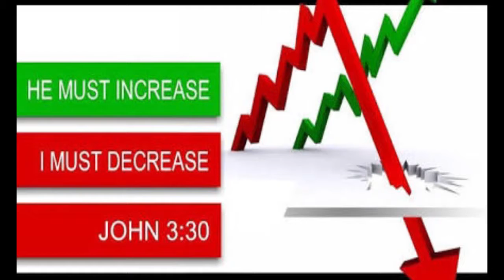BRO.LIVINGSTON & SANTOSH EPISODE-104